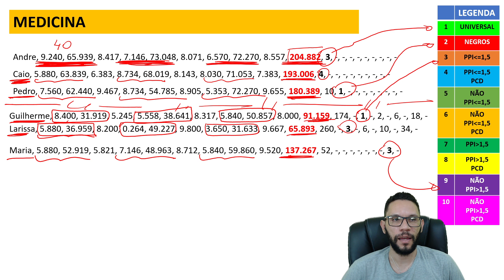QUANTO EU PRECISO PARA ENTRAR EM MEDICINA | PAS UNB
🏆Conheça o nosso Curso Completo de Análise de Obras PAS UNB 2020